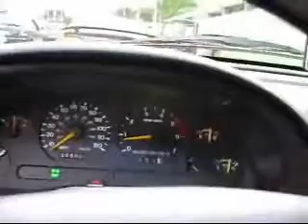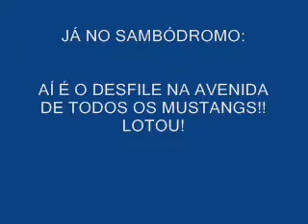NOITE DO MUSTANG 2010 04-05-10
NOITE DO MUSTANG PROMOVIDO PELO CLUBE DO MUSTANG NO SAMBÓDROMO DO ANHEMBI

NA IDA 3 MUSTANGS:

MUSTANG PRETO DO LUIZ
MUSTANG VERMELHO MEU.LILIAN(FILMANDO E TIRANDO FOTOS AO MESMO TEMPO DIRIGINDO UAHSUA)
MUSTANG PRATA DO MARÇAL